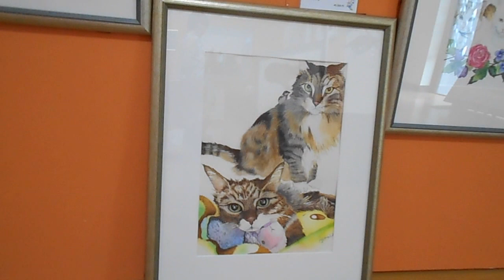ねこらんまん展in群馬 松浦清実さんの作品